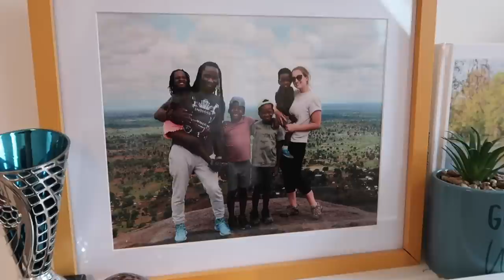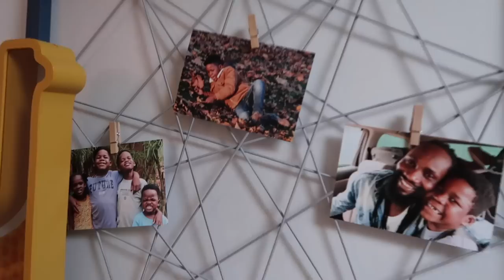Does Adam help around the house? 🤔 | WEEKEND VLOG 🏠✨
Get exclusive updates AND help us get our family back together PERMANENTLY